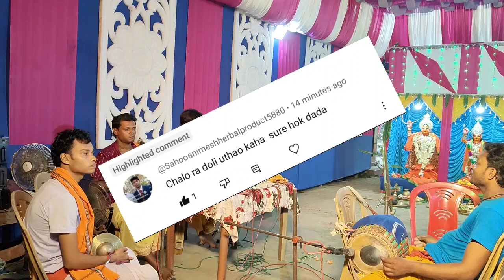চলো রে ডলি উঠাও হরেকৃষ্ণ সুরে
সেই সাথে আরও নতুন পছন্দের  harinaam গান শুনতে আমাদের কমেন্ট করুন।
আপনাদের আনন্দ দেওয়ার আমাদের একমাত্র উদ্দেশ্য, গানগুলো শুনে আপনাদের ভাল লাগলে জানবো আমাদের কষ্ট সার্থক হয়েছে।
গানগুলো হেডফোন 🎧 লাগিয়ে শোনার অনুরোধ রইল 🙏
চলুন সবাই মিলে একবার বলি হরেকৃষ্ণ। Hare Krishno ধন্যবাদ

Description-:

HORI NAAM
Hori naam
HORINAAM
horinaam
hori naam
Horinaam
harinaam
harename
হরি
নাম
হরিনাম
Hare krishna gaan
Horinaam sankritan
horekrishno mp3
dj gun
hore krishno
hore krishno
হরে কৃষ্ণ কীর্তন
হরে কৃষ্ণ কীর্তন গান
বাংলা হরে কৃষ্ণ গান
ডিজে হরে কৃষ্ণ গান
হরে কৃষ্ণ গান
হরে কৃষ্ণ গান দাও
হরে কৃষ্ণ গান দাও তো
ভালো ভালো হরে কৃষ্ণ গান
হরে কৃষ্ণ হরে রাম
dj হরে কৃষ্ণ
হরে রাম dj song
New hare krishna song
New hori naam
Sadher dotara
assamese hori naam
assamese new hori naam
bangla song
folk song
krishna bhajan
new hori naam 2024
oki sadher dotara